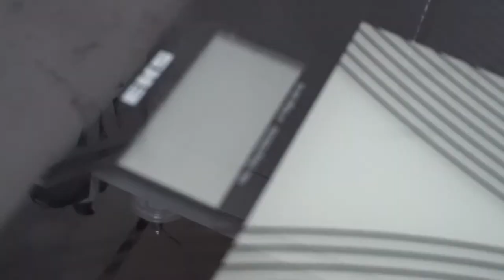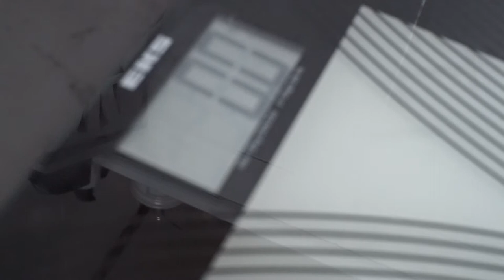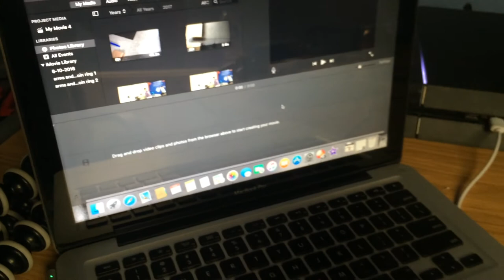Tales of the Monk and Big D Vlog 01/08/17 - 09/08/17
a full week of prep w/ cian brennan and david shaughnessy

Competition prep, physique show, natural bodybuilding, iifym, recovery, mens physique posing, bodybuilding posing